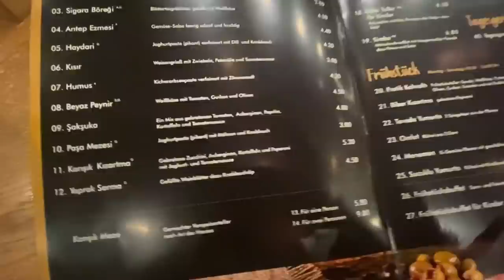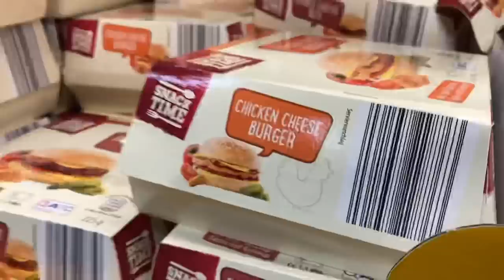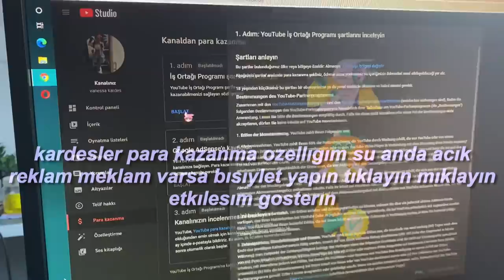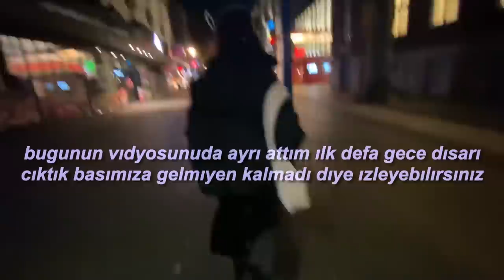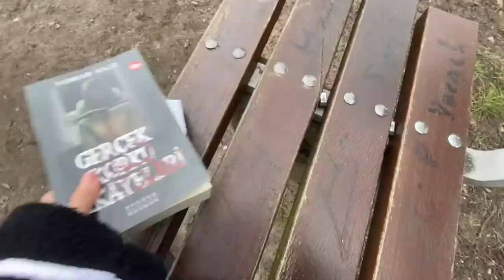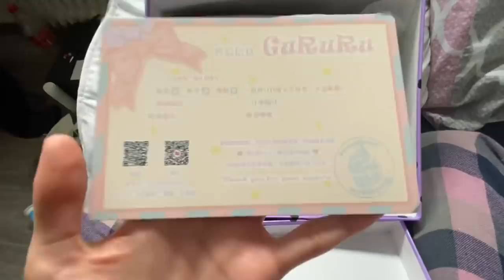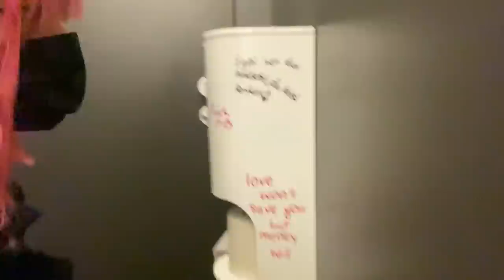bın yıllık vlog kardes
kardesler bu haftalık bı vlog gunluk degıl yanı hatta bı kac gunluk vlog olsun kardes ya ne yazcamı bılmıyom vıdyonun ısmını dusunurken beynım patlıyodu neyse vıdyonun ıcerıgı: okulu astım, paten kaydım pardon buz patenı kaydım kardes babamın dogum gununu kutladım mek donılds keyfı yaptım yutupta para kazanmam acıldı tuvaletlerde harap oldum baskada bısı hatırlamıyom kardes hadı lıke begenı abone yorum
ınstekram hesaplarım:
schizomoon
vanissko